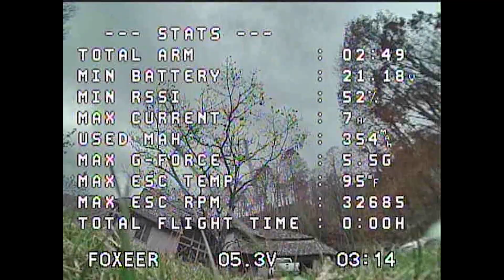New motors for my 3"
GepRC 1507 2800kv